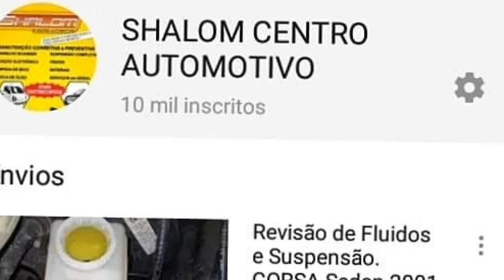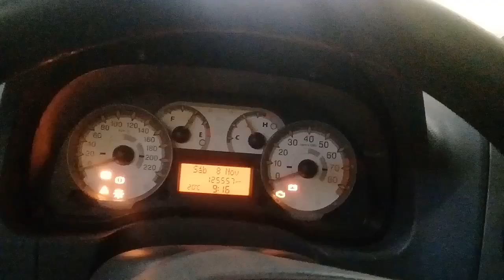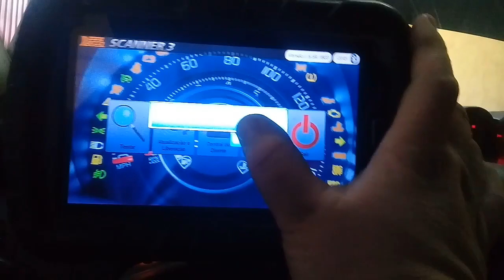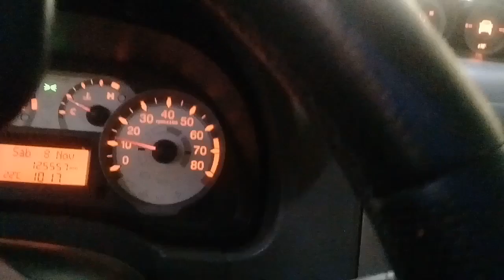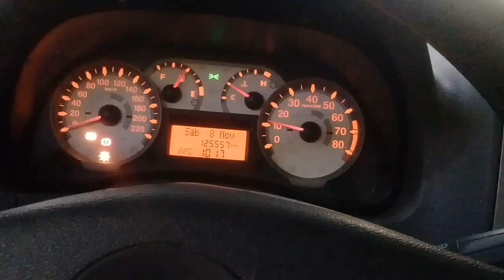Strada 1.8 Etorq. Sem Potência. Troca do Sensor de Fase. Luz de injeção Acessa(Falha P0340)